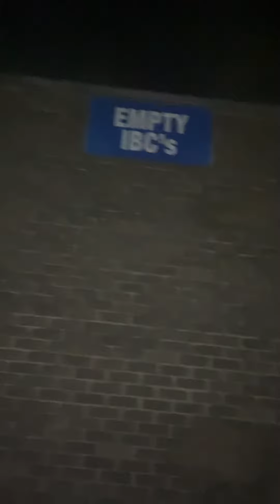Abandoned factory in NewtonAycliffe